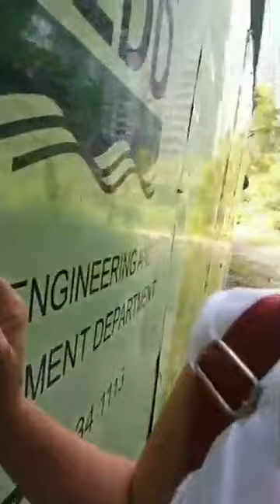Going to Small falls at Lohas